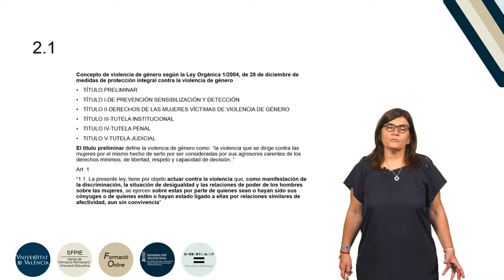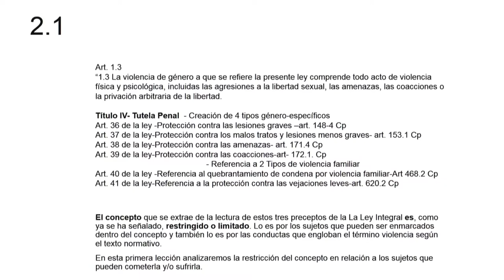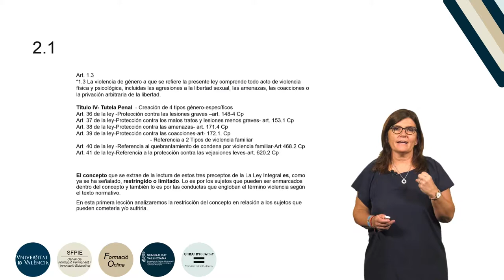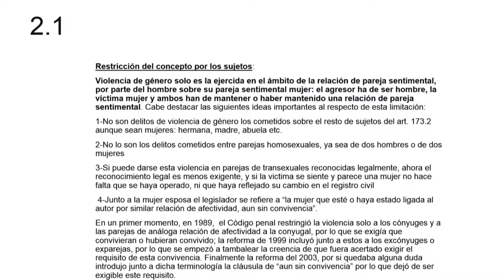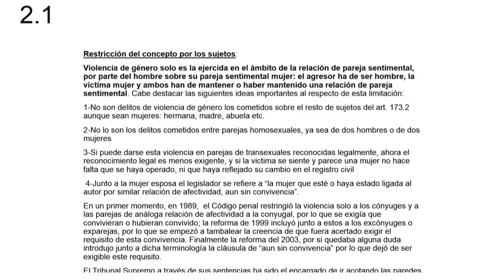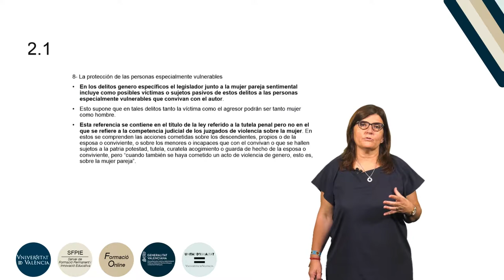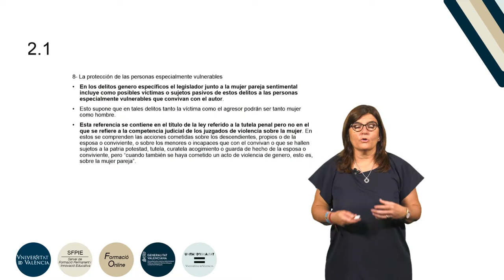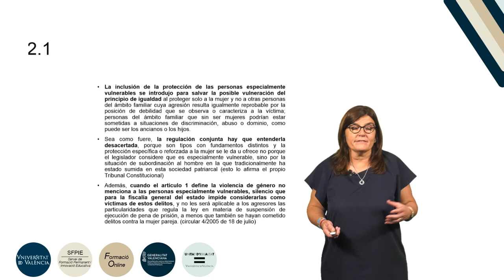1.2.1. Restricción del concepto por los sujetos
Autor: Campos Cristóbal, Raquel. Curso: Formación básica en materia de violencia de género. Resumen: En este video se aborda el concepto de “violencia de género” según la Ley Orgánica 1/2004, de 28 de diciembre de medidas de protección integral contra la violencia de género y las sentencias del Tribunal Supremo.Año: 2019.